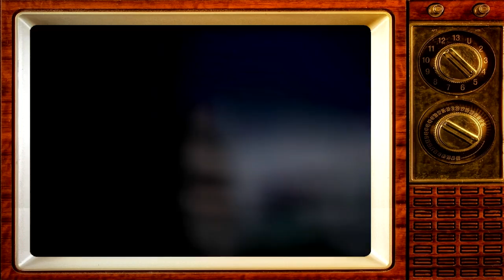BricoDayZ | Yo Salí Con Vida De Salvation City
Salvation City es una isla custidiada por los soldados de la I.A. con un botín muy suculento. En este capítulo os explicaré como entrar y como salir con vida haciendo frente al ejercito defensor de la ciudad.